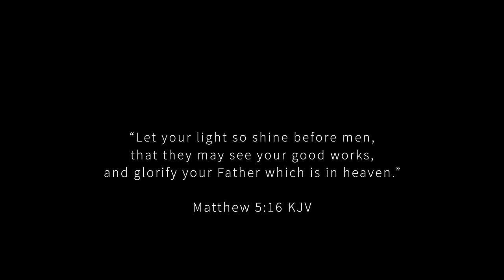INSIDE A PALACE STYLE HOUSE FOR SALE SOUTHEAST OF HOUSTON IN FRIENDSWOOD, TX | NEW HOME TOUR!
Hey guys, Come tour this showstopper property with me at Avalon at Friendswood in Friendswood TX.

Welcome to luxury living at Avalon at Friendswood, a quiet master-planned community in a sought-after location. Avalon at Friendswood is a gated community featuring a gorgeous one-of-a-kind 36-acre lake with a beautiful pavilion where you can spend time fishing, kayaking or soaking in the views morning to night.

Southeast of Houston, the latest Avalon community offers a simple commute to major transportation corridors and employment centers Downtown and in the Med Center via I-45 (The Gulf Freeway). This area also provides easy access for employees along the Gulf, Ship Channel and Petro-Chemical plants on the east side of town. Unwind with a night out at the Kemah Boardwalk, a day at the beach in Galveston or take a quick getaway via William P. Hobby Airport, all just a short trip from this prime location.

Top-rated schools will offer a fine education within the city limits of Friendswood. School-aged residents will attend Cline Elementary School, Friendswood Junior High and Friendswood High School. The community also offers many recreational activities to keep the entire family active, from the amenity lawn, sport courts, to water-based activities such as kayaking, boating and fishing.

Friendswood is also convenient to both 518 and 528 and surrounded by a wealth of shopping and entertainment opportunities. Relaxed living in the beautiful suburbs of Houston awaits you in your new home in Friendswood, TX.

Contact me if you have any questions about the new home building/buying process or if you are interested in knowing more about this community or any other house/community in the Houston Area! We have an excellent network of real estate brokers here to get you into your dream home!

I hope you guys enjoy this video! See you on the next property tour!
-Briggs